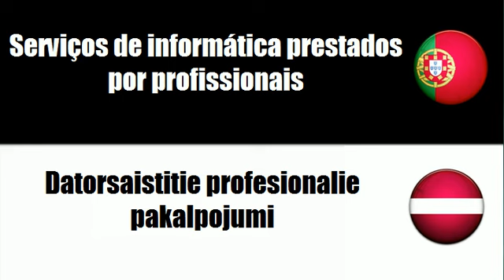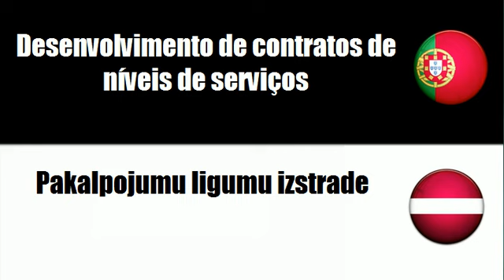Português+Letón = Serviços relacionados com a informática